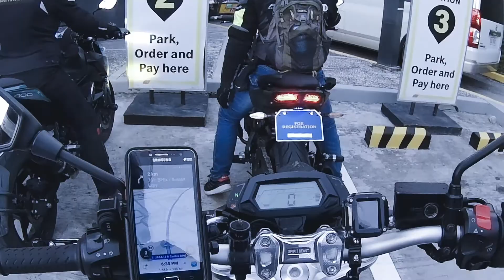VOGE RIDERS Goes to Mt Arayat and Loops to Nueva Ecija and Subic (SUBIC CLIPS ONLY)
Team VOGE rides to Mt. Arayat, Dadong Dam, Nueva Ecija, CLLEX, SCTEX, SUBIC

LX500R
VOGE 500R
BIGBIKE
500CC